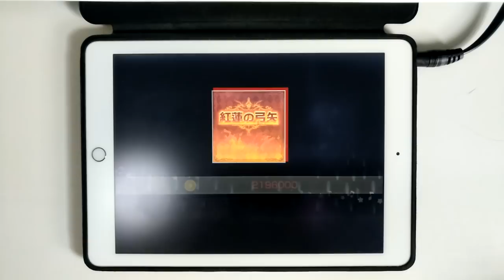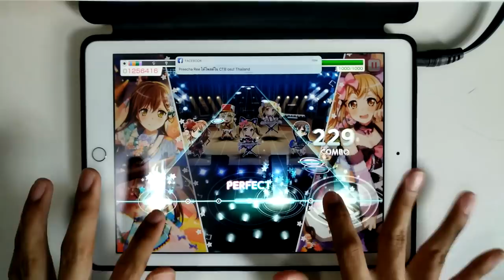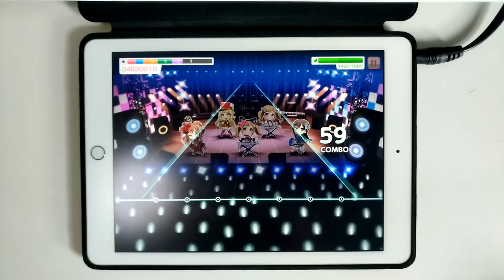BanG Dream! - Girl's Band Party : Guren no Yumiya